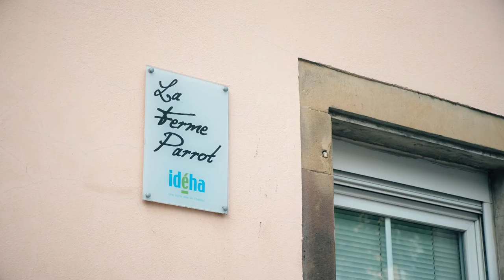Ideha - Mairie Audincourt Interview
Découvrez le témoignage du maire d'Audincourt, Monsieur Martial Bourquin.
Un partenariat fort entre deux acteurs majeurs de la région du Pays de Montbéliard.